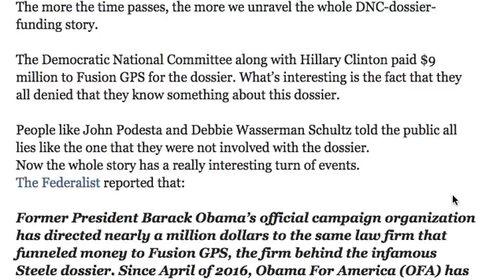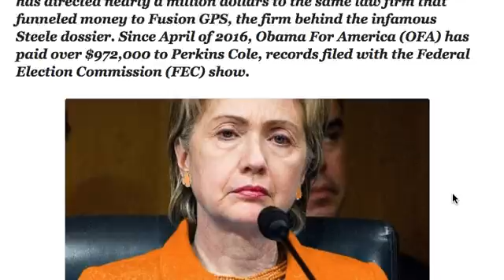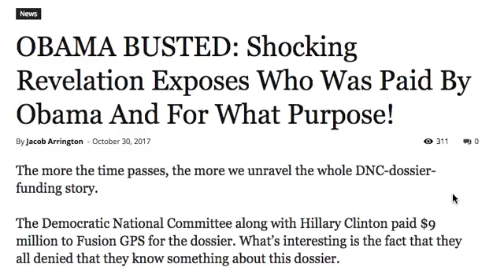OBAMA BUSTED! SHOCKING REVELATION EXPOSES WHO WAS PAID BY OBAMA AND FOR WHAT PURPOSE!